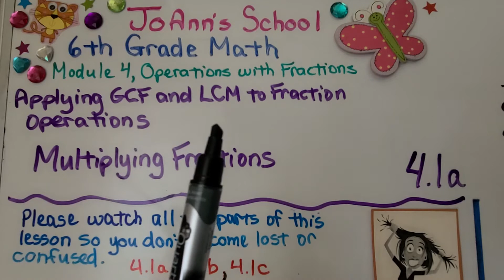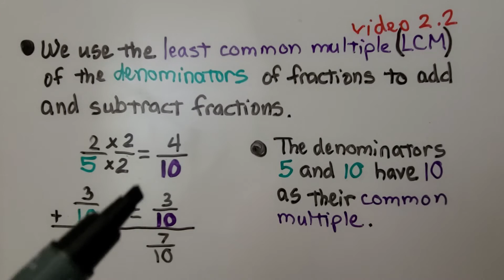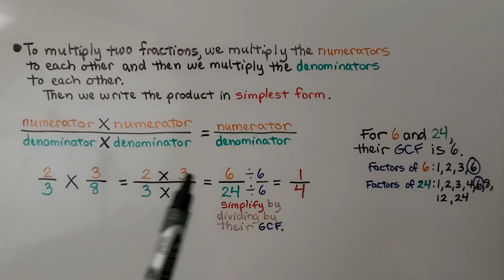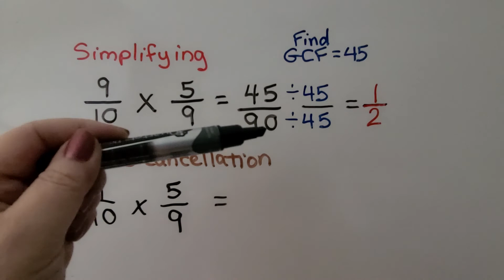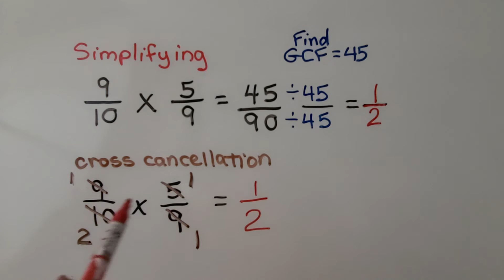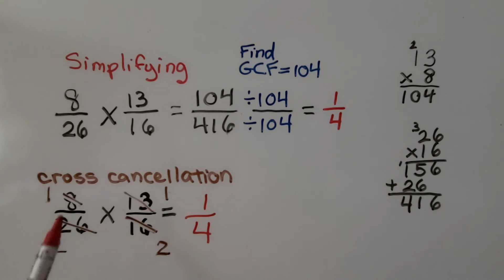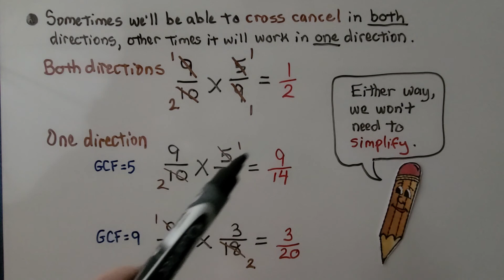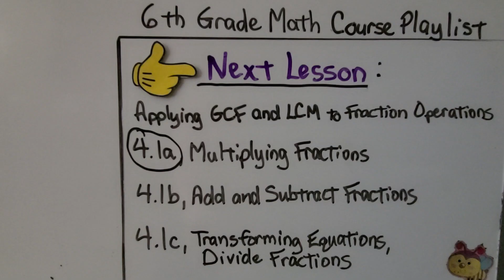6th Grade Math 4.1a, Multiplying Fractions, Apply GCF and LCM, Cross-Cancel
We use the greatest common factor (GCF) to simplify fractions when we find sums, differences, and products of fractions. We use the least common multiple (LCM) of the denominators of fractions to add and subtract fractions. To multiply two fractions, we multiply the numerators to each other and then we multiply the denominators to each other. Then we write the product in simplest form. We can avoid simplifying if we use GCF first, as cross-cancellation. We show several examples of multiplying straight across using simplifying vs cross-cancellation. We can multiply a fraction by a whole number by writing the whole number with 1 as its denominator.

Textbook to use:
 Publisher : HOUGHTON MIFFLIN HARCOURT; Student edition (May 4, 2017)
 Language: : English
 Paperback : 632 pages
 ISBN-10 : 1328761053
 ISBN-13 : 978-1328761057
 Item Weight : 3.26 pounds
 Dimensions : 8.5 x 1.4 x 10.8 inches
This book may be purchased through many different online sellers.
Just search "Go Math Grade 6 2018".
Make sure you have one large textbook or the two-volume set. If the
cover says "Volume 1", then you will also need "Volume 2".